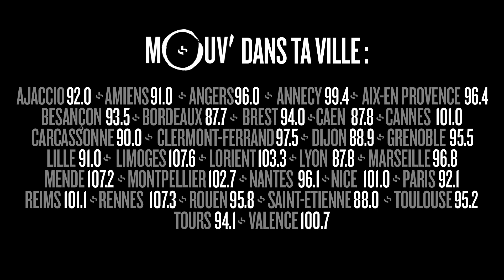LEFA : "On est en guerre" ft. Dry @ First Mike Radio Show Live #3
Voici une version live de "On est en guerre" de Lefa avec Dry enregistrée au Studio 105 de la Maison de La Radio à l'occasion du First Mike Radio Show Live #3 diffusé le 7 octobre 2016.

Réalisation : Charly Clodion
Images : Guerric Dejean
Montage : Manuel Rossander

Retrouve le First Mike Radio Show chaque vendredi de 21h à 23h